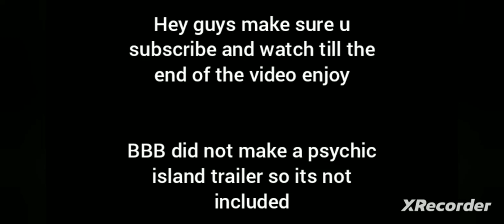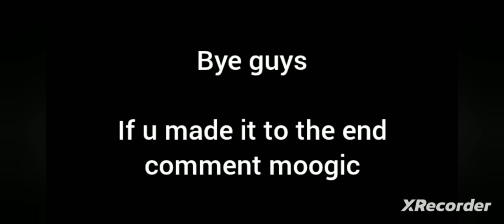all magical island trailers